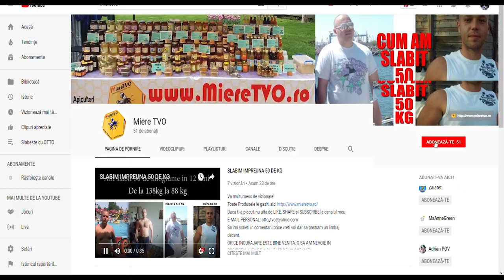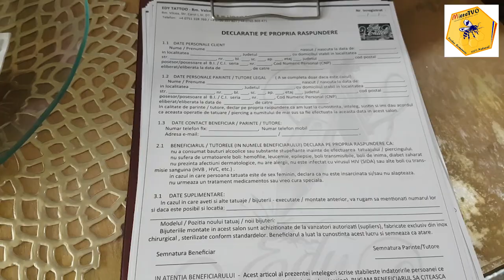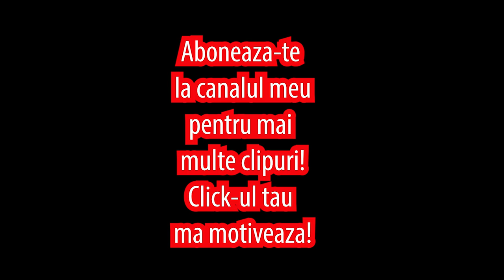TATUAJ 3D ROMANIA | EDY TATTOO | INFORMATII DESPRE TATUAJE